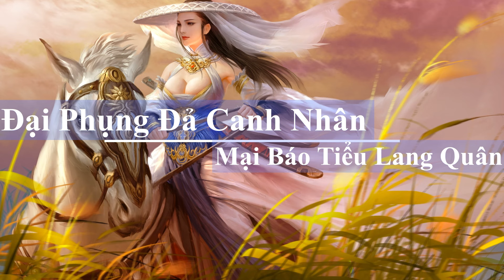Đại Phụng Đả Canh Nhân - Chương 2011 - 2040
*** Thể loại: Kiếm Hiệp, Dị Giới, Huyền Huyễn, Linh Dị, Xuyên Không, Trinh Thám, Cổ Đại
Video được tạo bởi Halazy, vui lòng không sao chép.